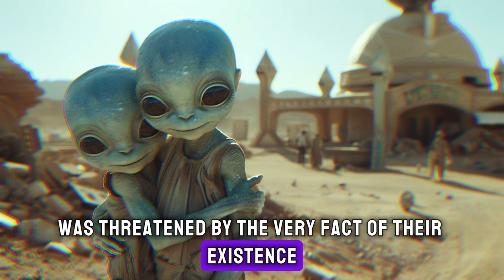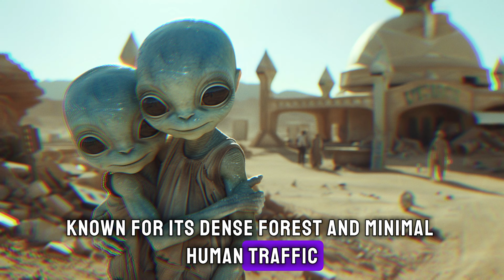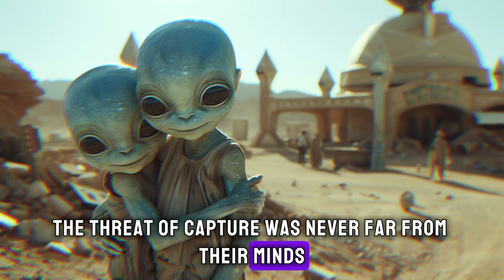Orphaned Alien Brothers Get Adopted By A Harsh Human But End Up Loving Him | HFY | Sci-Fi Story